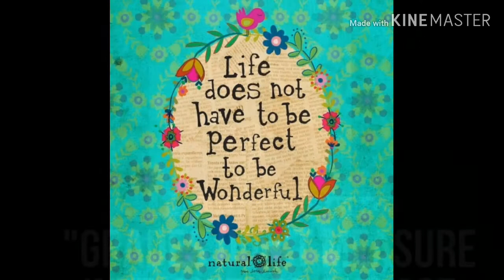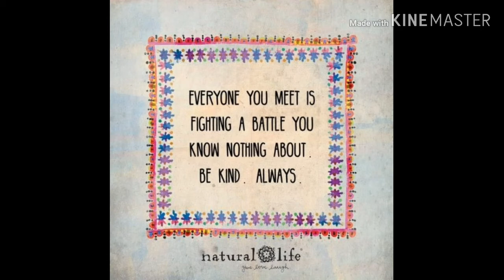millionaire's motivation and inspirational quotes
Hard work is good but Smart work is better motivational quotes